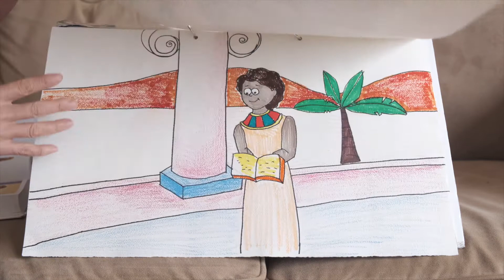TBL Week 26: Baby Moses